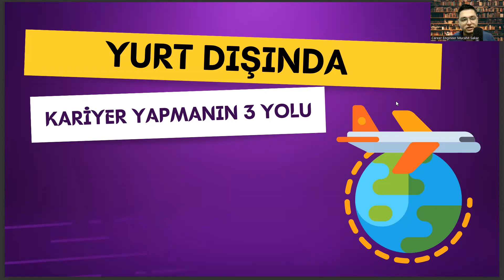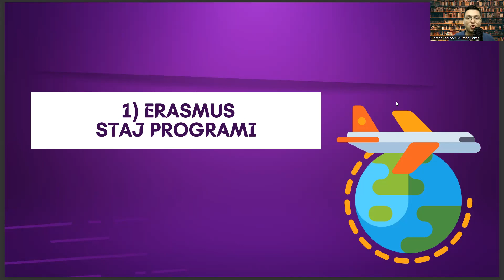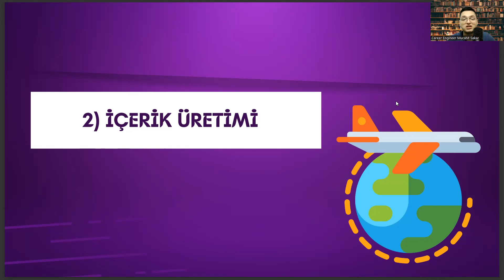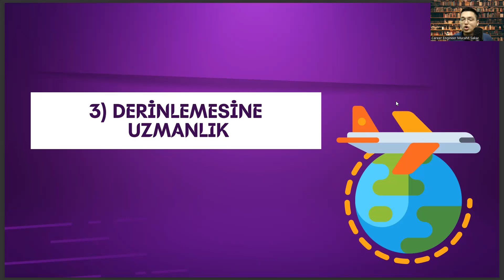Ergoterapi Mezunları İçin Yurt Dışında Kariyer Yapmanın 3 Yolu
ergoterapi atama puanları 2022,
ergoterapi atama puanları 2023,
ergoterapi kpss atama puanları 2022,
ergoterapi kpss atama puanları 2023,
odyoloji taban puanları 2022,
odyoloji taban puanları 2023,
biyomedikal mühendisliği nedir,
rekreasyon nedir,
yazılım mühendisliği sıralama,
optisyenlik nedir,
ergoterapi taban puanları 2022,
ergoterapi taban puanları 2023,
ergoterapi sıralama 2022,
ergoterapi sıralama 2023,
dil ve konuşma terapisi sıralama,
endüstri mühendisliği,
tercih robotu,
hemşirelik sıralama,
ergoterapi kpss atama puanları,
ergoterapi atama,
ergoterapi nedir,
ergoterapi puanları,
ergoterapi taban puanları,
ergoterapi sıralama,
ergoterapi bölümü,
ergoterapi atama,
ergoterapi maaş,
hacettepe ergoterapi,
hacettepe,
ergoterapi atama puanları,
ergoterapist,
ergoterapi ne iş yapar,
odyoloji,
fizyoterapi,
ergoterapi bölümü nedir,
ergoterapi ne demek,
yök atlas,
ergoterapi yök atlas,
ergoterapi sıralama 2022,
ergoterapi sıralama 2023,
ergoterapi nedir ne iş yapar,
ergoterapi dgs,
odyoloji nedir,
dil ve konuşma terapisi,
duyu bütünleme,
biyomedikal mühendisliği nedir,
rekreasyon nedir,
yazılım mühendisliği sıralama,
optisyenlik nedir,
ergoterapi sıralama 2022,
ergoterapi sıralama 2023,
endüstri mühendisliği,
tercih robotu,
hemşirelik sıralama,
ergoterapi atama,
ergoterapi nedir,
ergoterapi puanları,
ergoterapi taban puanları,
ergoterapi sıralama,
ergoterapi bölümü,
ergoterapi atama,
ergoterapi maaş,
hacettepe ergoterapi,
hacettepe,
ergoterapi atama puanları,
ergoterapist,
odyoloji,
fizyoterapi,
ergoterapi bölümü nedir,
ergoterapi ne demek,
yök atlas,
ergoterapi yök atlas,
ergoterapi sıralama 2022,
ergoterapi sıralama 2023,
ergoterapi dgs,
odyoloji nedir,
duyu bütünleme,ergoterapi atama puanları 2022,
biyomedikal mühendisliği nedir,
rekreasyon nedir,
yazılım mühendisliği sıralama,
optisyenlik nedir,
ergoterapi sıralama 2022,
ergoterapi sıralama 2023,
endüstri mühendisliği,
tercih robotu,
hemşirelik sıralama,
ergoterapi atama,
ergoterapi nedir,
ergoterapi puanları,
ergoterapi taban puanları,
ergoterapi sıralama,
ergoterapi bölümü,
ergoterapi atama,
ergoterapi maaş,
hacettepe ergoterapi,
hacettepe,
ergoterapi atama puanları,
ergoterapist,
odyoloji,

almanya iş başvurusu,
yurt dışı nasıl yazılır,
kıbrıs iş ilanları,
yurt dışı çalışma imkanları,
c sınıfı iş güvenliği uzmanı iş ilanları,
almanya asgari ücret 2022,
yurt dışı iş ilanları 2022,
yurt dışı iş ilanları siteleri,
yurtdışı iş ilanları 2022,
danimarka iş ilanları,
yurt dışı çalışma izni,
yurtdışı is ilanları vasıfsız,
gemi iş ilanları,
almanya iş ilanları,
iş ilanları,
yurtdışı iş ilanları,
yurt dışı iş başvurusu,
işkur iş ilanları,
işkur,
almanya iş ilanları,
yurt dışı işçi alımı,
yurt dışı iş imkanları,
işkur yurtdışı iş ilanları,
yurt dışı iş ilanları siteler,
kariyer net,
gemi iş ilanları,
tır şöförü iş ilanları,
kanada iş ilanları,
almanya iş başvurusu,
danimarka iş ilanları,
kıbrıs iş ilanları,
yurtdışı is ilanları,
işkur,
işkur yurtdışı,
işkur yurtdışı ilanları,
işkur iş ilanları,
yurtdışı iş ilanları 2023,
yurt dışı iş ilanları,
yurtdışı inşaat iş ilanları,
almanya iş ilanları,
yurtdışı iş başvurusu,
yurtdışı işçi alımı,
kariyer yurtdışı iş ilanları,
istanbul iş ilanları,
yurtdışı is başvurusu,
kanada iş ilanları,
yurtdışı elektrik iş ilanları,
indeed,
indeed yurtdışı iş ilanları,
işkur yurtdışı is ilanları,
yurtdışı şoför iş ilanları,
linkedin iş ilanları,
almanya işçi alımı,
yurtdışı inşaat mühendisi iş ilanları,
işkur,
amerika iş ilanları,
işkur yurtdışı,
işkur iş ilanları,